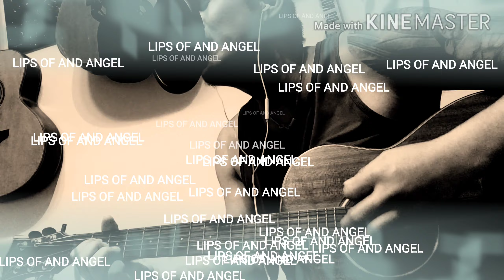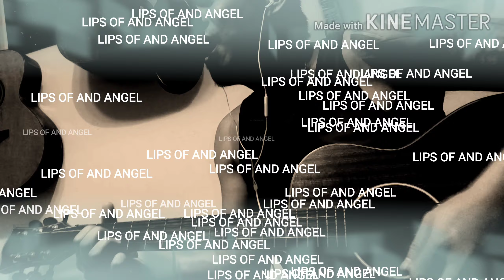Lips of an angel by hinder Short cover